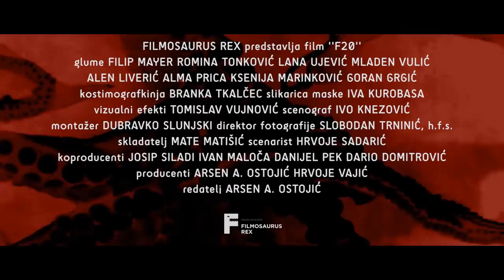F20 | Od 27.09. u CineStaru i ostalim kinima | 2018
F20 je napeti psihološki triler o mladoj djevojci Martini (debitantica Romina Tonković) koja ljeti ostaje u Zagrebu i raznosi pizze, radeći u pizzeriji svog strogog oca (igra ga Mladen Vulić).  Martina upoznaje stidljivog mladića Filipa (Filip Mayer iz "Zagonetnog dječaka") koji neprestano igra video igre i naručuje pizze. Nakon što Martina nagovori Filipa da ukradu novac njenom ocu i pobjegnu na Zrće, njihova nevina ljetna avantura se ubrzo pretvara u krvavu, noćnu moru.  F20 je film s neočekivanim obratima, za koji su neke scene snimane na Zrću, film pun ljubavi, akcije, pjevanja i plesa, film u kojem se predstavlja najnoviji glazbeni hit mladog, perspektivnog benda "Mr. Albino", u kojem su prizori iz netom objavljene hrvatske video igre "SCUM" koja je postigla izniman svjetski uspjeh, te domaći film koji će svakako iznenaditi publiku svojom svježinom, atraktivnošću i emocijama.